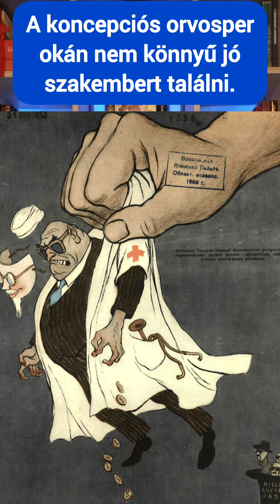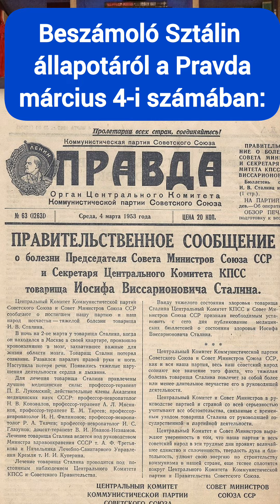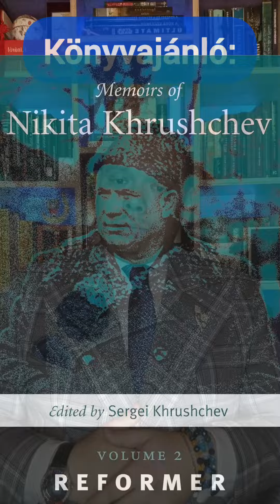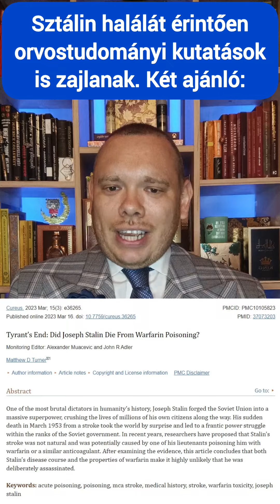HOGYAN HALT MEG SZTÁLIN?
🎥 MIT KELL TUDNI SZTÁLIN REJTÉLYES HALÁLÁRÓL?

🔵 Ebben az előadásban Sztálin szó szerinti utolsó napjainak történetét ismerjük meg. A prezentáció a meglévő történettudományi tények tükrében vezeti végig ezen napokat, így az előadás végéhez érvén kiderül, hogy a jelenlegi ismereteink szerint mi a legvalószínűbb válasza annak, hogy miért halt meg a Szovjetunió kegyetlen ura.

📚 A témában szakirodalomi ajánlásként lásd: / For literature recommendations on the subject, see:
➡ Brackman, Roman (2001). The Secret File of Joseph Stalin: A Hidden Life. Frank Cass Publishers
➡ Kun, M. (2002). Az ismeretlen Sztálin. Budapest: PolgART Kiadó-Athenaeum 2000 Kiadó.
➡ Service, R. (2003). History of Modern Russia: From Tsarism to the Twenty-first Century. Penguin Books Ltd.
➡ Service, R. (2004). Stalin: A Biography. Macmillan.
➡Wettig, G. (2008). Stalin and the Cold War in Europe. Rowman & Littlefield.
➡ Kun, M. (2012). Sztálin alkonya. Budapest: Uncius Kiadó.
➡ Khlevniuk, O. V. (2015). Stalin: New Biography of a Dictator. (Fordította: Nora Seligman Favorov.) New Haven and London: Yale University Press.

🎥 WHAT DO YOU NEED TO KNOW ABOUT STALIN'S MYSTERIOUS DEATH?

🔵 In this lecture we will learn the story of Stalin's literal last days. The presentation will take you through these days in the light of existing historiographical facts, and towards the end of the presentation you will discover what we now know is the most likely answer to the question of why the ruthless ruler of the Soviet Union died.